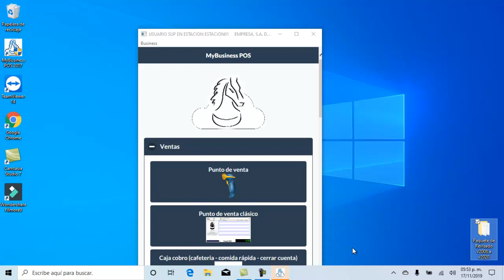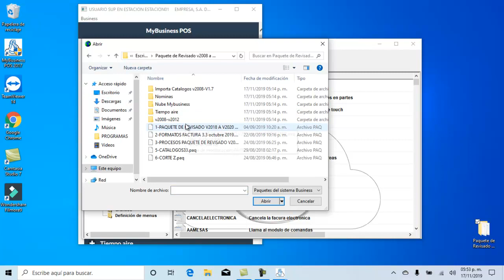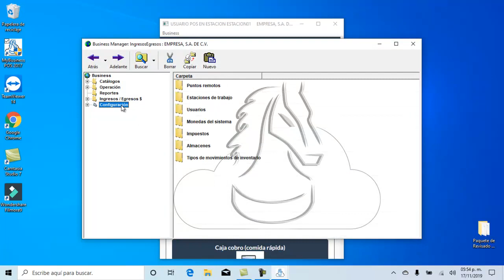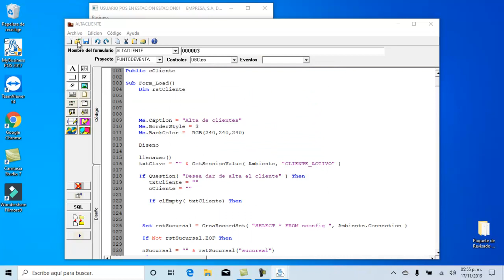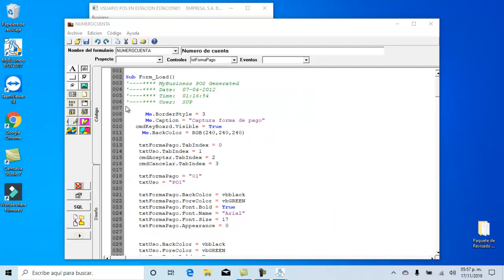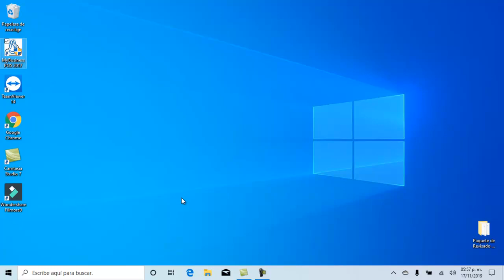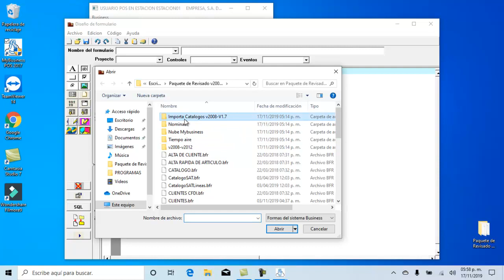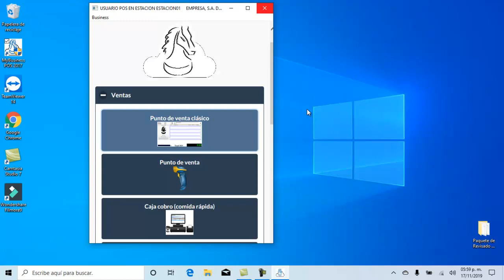PAQUETE DE REVISADO MYBUSINES POS V12 A V17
puntodeventa,ventas,mybusines,mybusinesspos,desarrollos,solucionespos,solucionespos.mx,empresa,negocios,erp,ecline,epson

Este canal esta dirigido a el mundo de emprender y controlar negocio desde un punto de venta